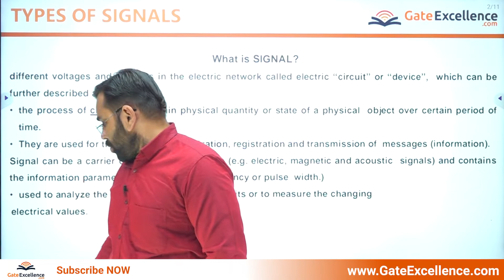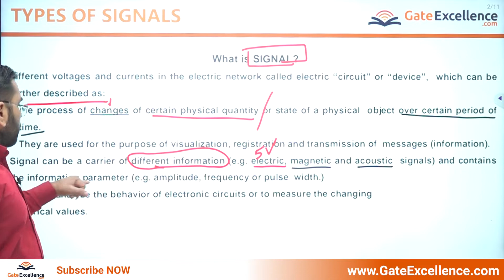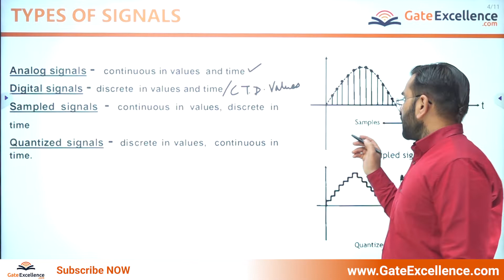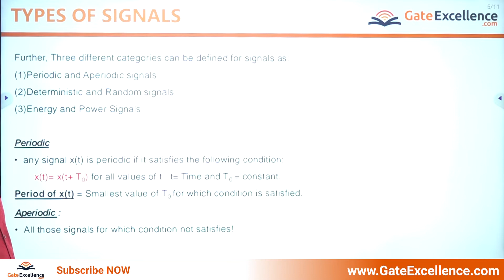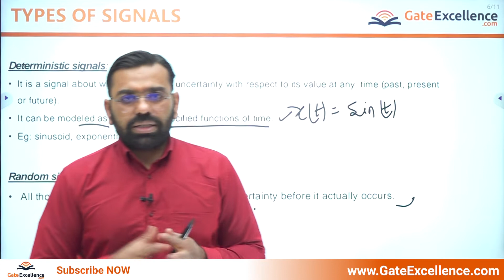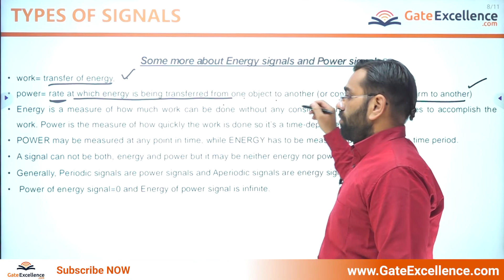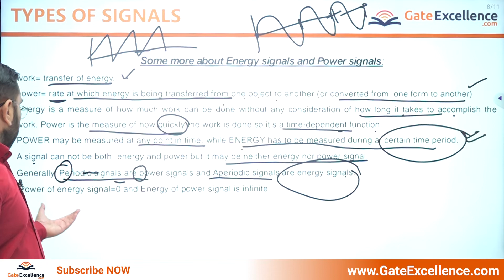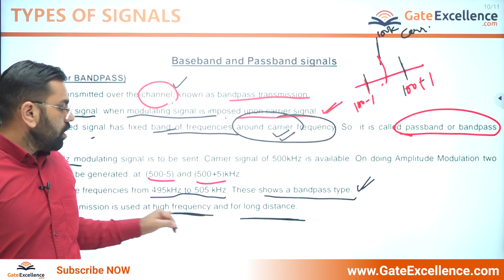Types of Signals | Communication | GATE EC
1- Types of Signals
2- Detailed in-depth explanation of topic

🎯Welcome to GATE Excellence— India’s most valuable & fastest-growing YouTube channel for GATE exam preparation.

Here, you will find expert lectures for all the subjects in engineering streams (EC, CS, EE) with proper guidance on how to prepare the right way.

📚GATE PREVIOUS YEAR PAPERS SOLVED (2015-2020):

👉Follow Us Around the Web for updates, new videos, courses, and more.